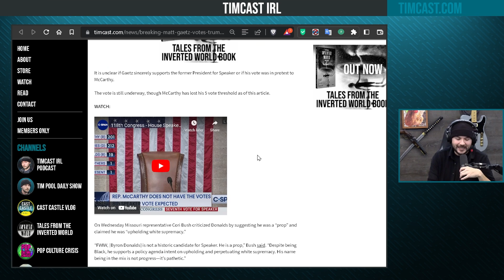Trump Nominated To Be Speaker Of The House By Matt Gaetz